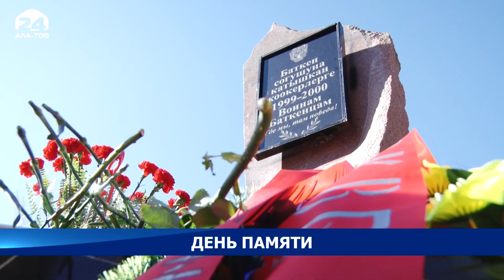Сегодня день памяти воинов, погибших во время баткенских событий